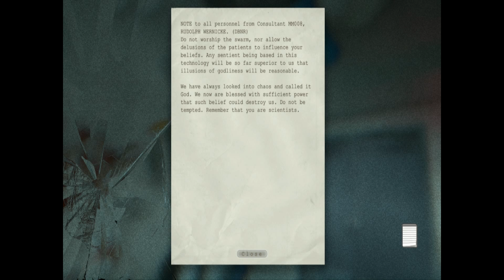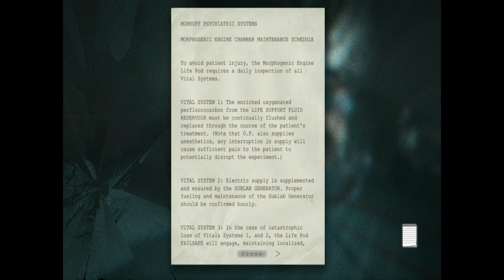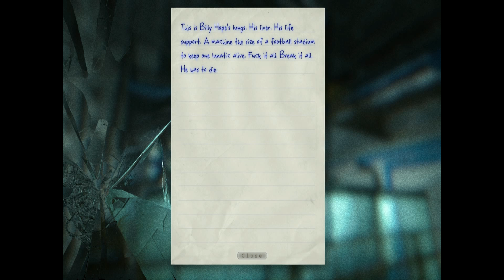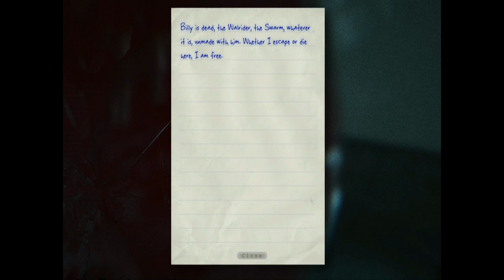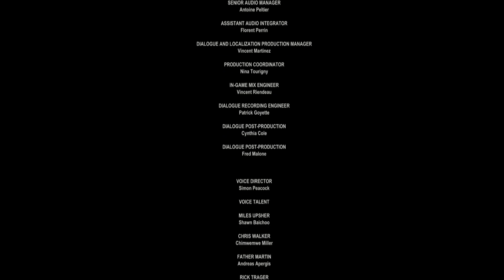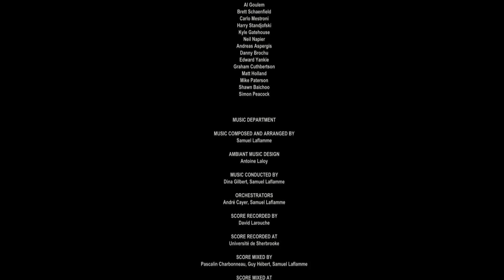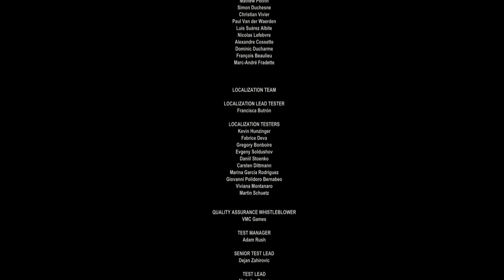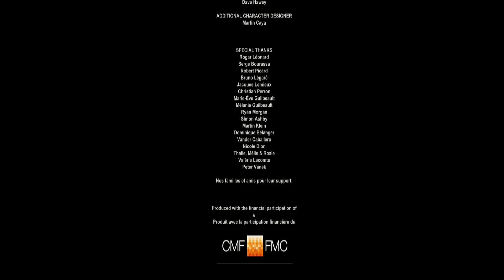Outlast Gameplay Walkthrough Part 10 with commentary -The End?-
Outlast walkthrough part 10 with commentary 1080p. The END? We kill Billy. but is it really the end?

Let me know what you think of this video in the comments section and also let me know what other games you want me to start doing in the future. Any feedback is appreciated :)